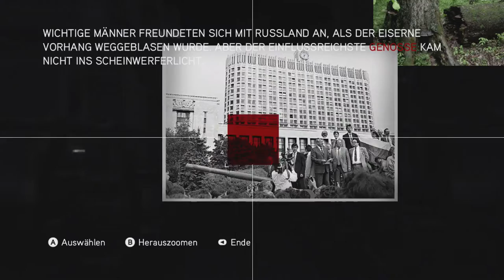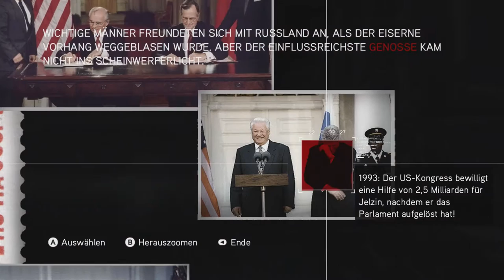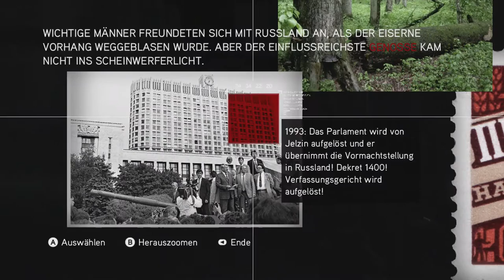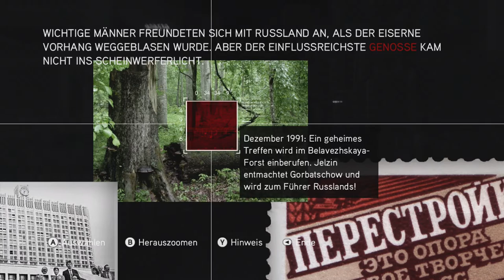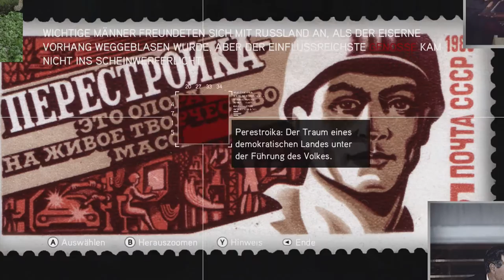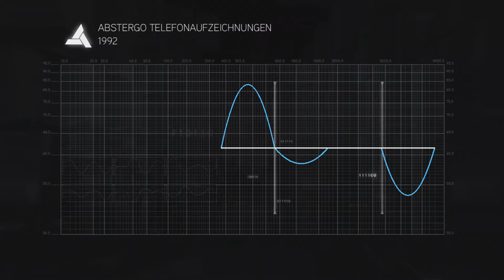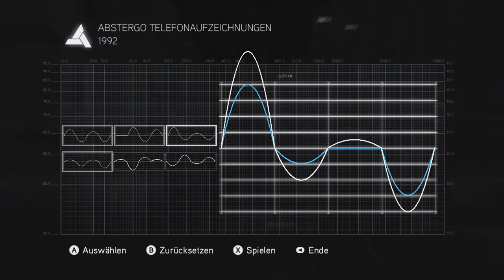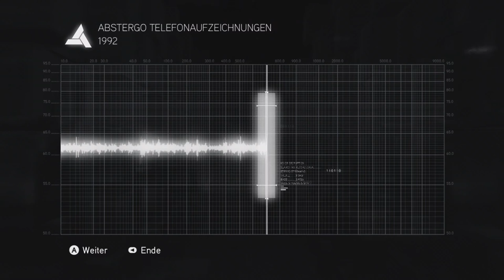Assasins Creed Brotherhood #18 - Mit reiner Weste gemordet - [Xbox 360] [Lets play] [deutsch] HD